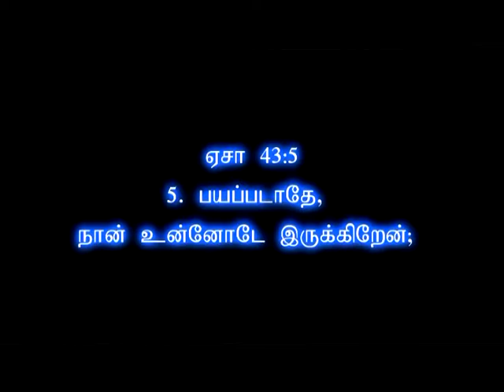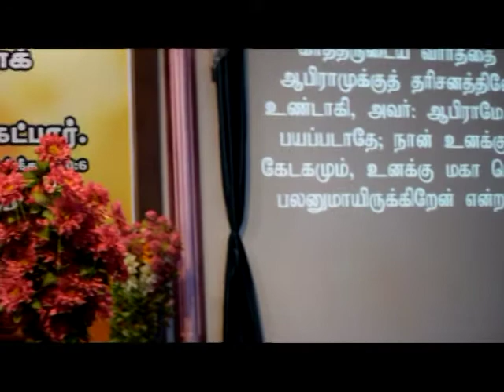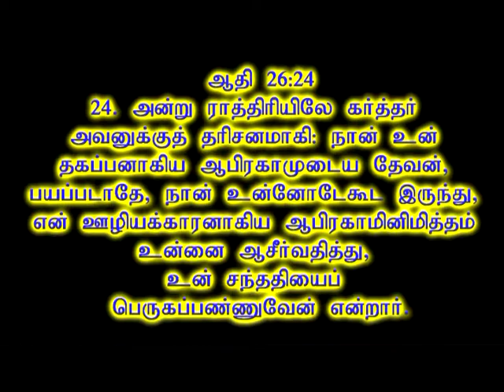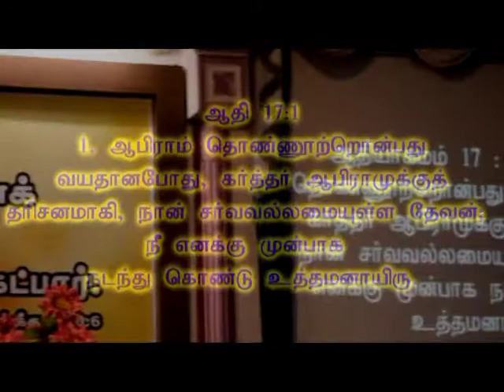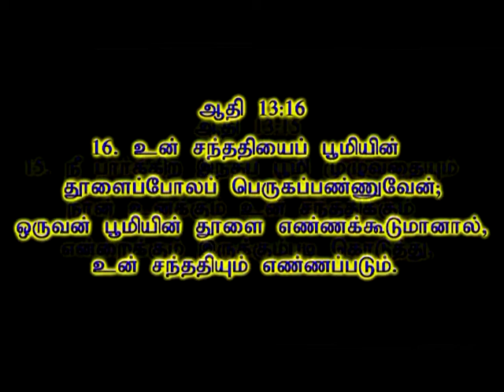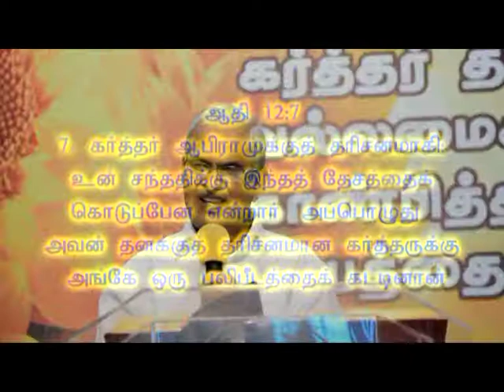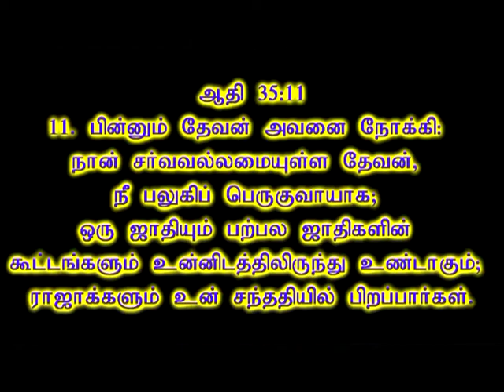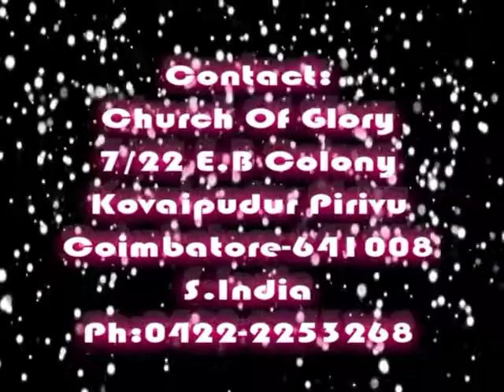உடன்படிக்கையில் தேவனுடைய உறுதி ( தேவனும் - ஆபிரகாமும் )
Pa.Stalin#
7/22 eb colony
kovaipudur pirivu
coimbatore 641008